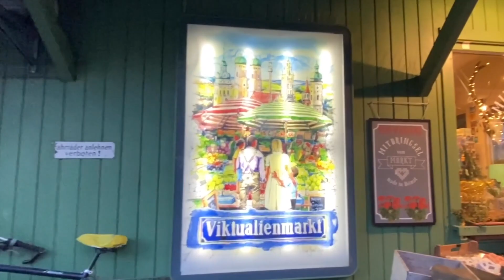Munich, Germany for 4 days over Thanksgiving. EU traveling from Wiesbaden, Germany.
Highlights of Munich, Germany. About a four hour train ride out of Mainz Hbf from Wiesbaden, Germany. November 2021.